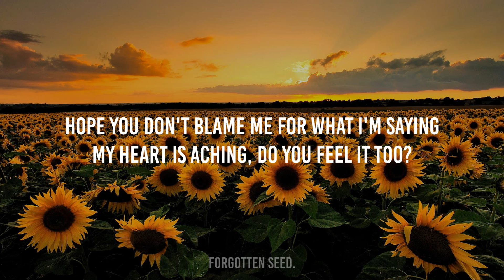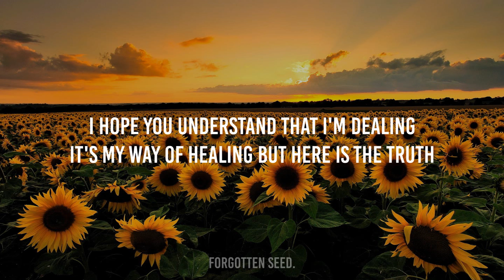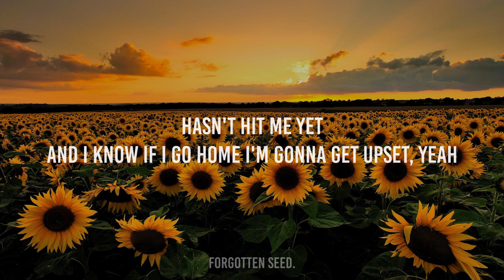Sigrid - Don't Feel Like Crying (Lyrics)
I dry my eyes ‘cause I don’t feel like crying.